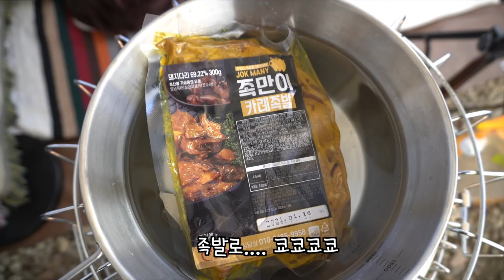세컨하우스 장박 집에서 1박 2일 솔로 캠핑 ㅣ 아싸 행복 😆 [나눔이벤트] 아무리 영하로 내려가봐라~ 난로만 있으면 후끈 후끈하다!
다봉입니다 :-)
1월 이벤트 소식을 가지고 왔어용~
여러분과 함께 먹는걸 공유하게 되서 기쁨!  헤헷  😍

- 유튜브 이 영상 댓글에 아래 내용 남기기 [이벤트 참여 @본인 인스타 계정]
- 랜덤으로 5분 추첨하여 배송해드릴거에여!!

**이벤트 일정**
-댓글 작성 기간 : 2021년 1월 8일~ 14일까지
-당첨자 발표 : 1월 15일 오후 6시 (다봉 인스타그램에서)
-제품 발송 : 1월 18일 ~22일 사이 배송
-개별 DM을 보내고, 17일까지 배송을 위한 개인 정보 수집 예정입니다.
 *개인정보 수집 이용 동의를 기본적으로 승인하시는 분만 참여
(배송 이외 사용되지 않으며, 발송 후 파기)

베스트 5종 세트를 5분께 드립니다~
(1인- 5종 세트 모두 받으시는거에요😍)

여러분~ 항상 감사해요!!
우리 더 즐겁게 함께 캠핑해요~~

감사합니다.
다봉 드림.

-공구 가방은 현재 품절 / 상세페이지 없어짐

▶︎ 제품 정보
*쿠팡 파트너스로 링크 접속 구매 시, 소정의 수수료를 받습니다.
*최저가는 아니니 참고용으로만 보시고, 최저가 검색해서 구입하셔요!

[⛺️캠핑 장비]
● 야전침대 : 마운트리버 와이드 코트 / 헬리녹스 태티컬 코트 / 원터치 야전 침대
● 침낭 : 코보 (제거는 극세사는 아니에요)
● 침낭 : 몽벨 다운허거 800 EXP
● 전기요 : 곰표한일. 별표. 전기요 (진짜 따뜻)

● 젓가락 : 탑앤탑 젓가락 /탑앤탑 숟가락
● 젓가락유니프레임 KARA 젓가락
● AMG 수저 / 집게
● 윌도 접이식 캠핑용 식기 세트 (제 건 카키 색상)
● 코베아 멀티 크린백

[📷촬영 장비]
● 매번 다 가지고 다니진 않고, 그 상황에 따라 가지고 다녀요.
    (유튜브 시작 전부터 집에 있던 제품들이에요.)
● 카메라 : 소니 A7M3 (렌즈 포함하면 무거워서 가끔 써요 ㅎ)
*그런데 카메라 있음 뭐하나요.. 핸드폰으로 찍는거보다
못 찍을 때가 너무 많아 화딱지 나요 ㅋㅋ
*심지어 그 쉬운 핸드폰으로도 잘 못 찍음 (ㅜㅜ)